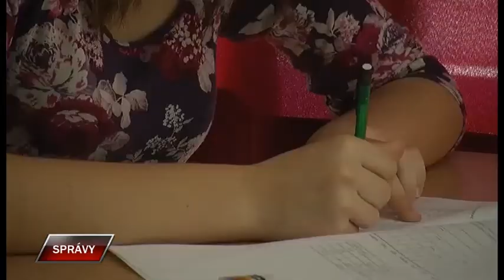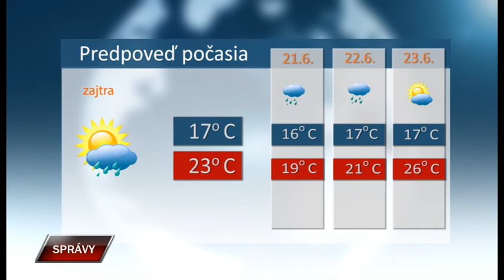Spravy 19 6 2020